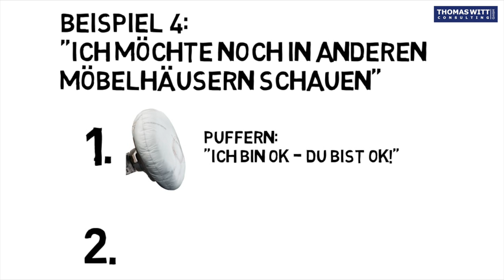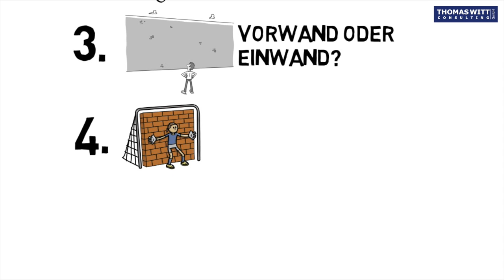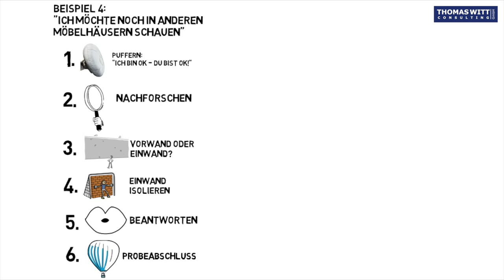15 "Woanders schauen" - der Kundeneinwand, mit dem Möbelverkäufer oft nicht umgehen können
Der Möbelkunde sagt nach einer ausführlichen Beratung: "Das ist das erste Möbelhaus, in dem wir uns umschauen. Sie haben sicher Verständnis, dass wir noch woanders schauen wollen." Klar haben wir Verständnis, aber ein guter Möbelverkäufer weiß mit diesem Einwand umzugehen. Dieses Video zeigt Ihnen wie.

61118 Bad Vilbel